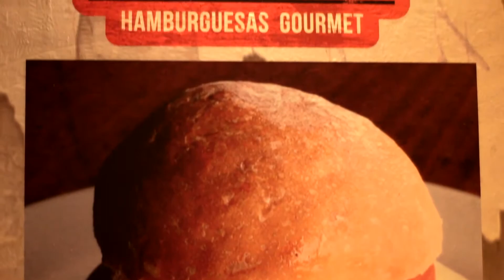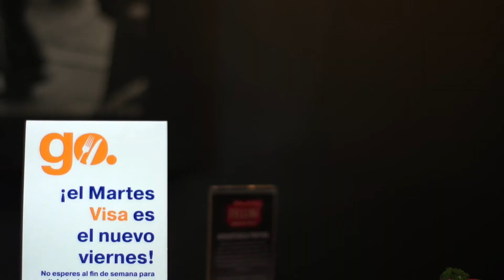Fellini, un nuevo concepto en hamburguesas gourmet en Medellín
Un concepto casual que le permite a nuestro comensal disfrutar de un espacio verde, espacioso y confortable en nuestra sede Fellini Poblado y moderno, funcional y central en Fellini Plaza Mayor, con una gran variedad de hamburguesas que representan las diferentes culturas y otros productos como ensaladas, asaditos, solomitos, pastas y una línea de cafés.